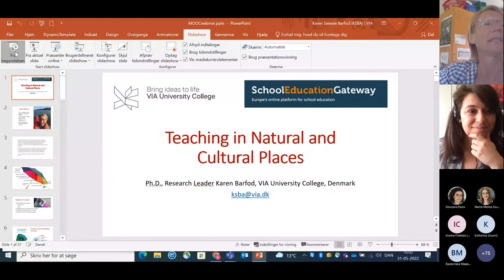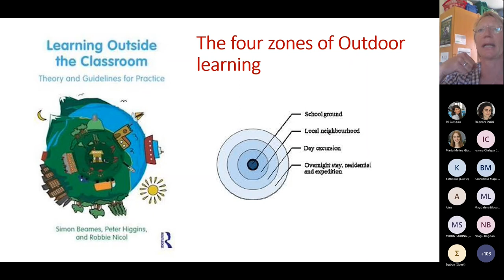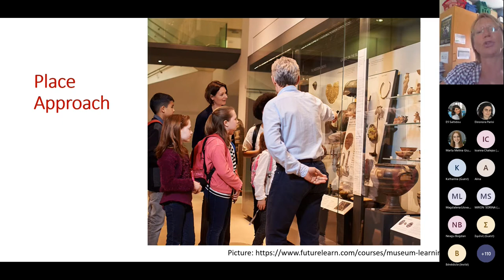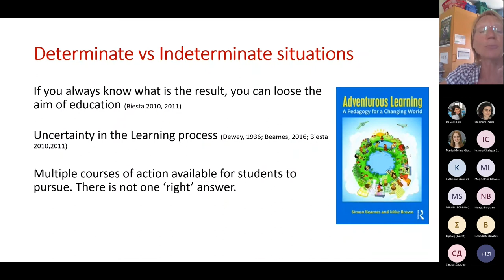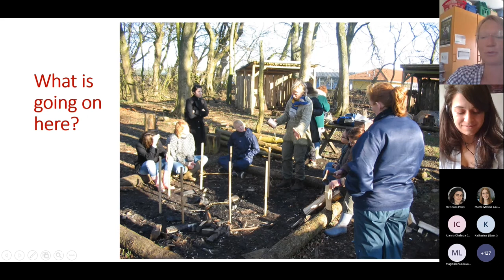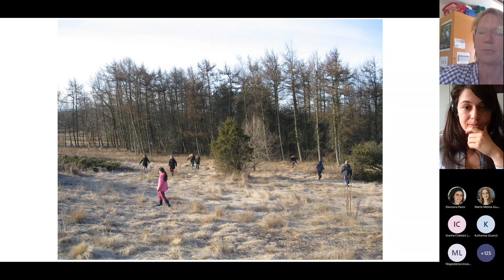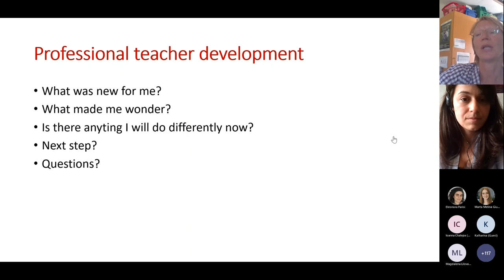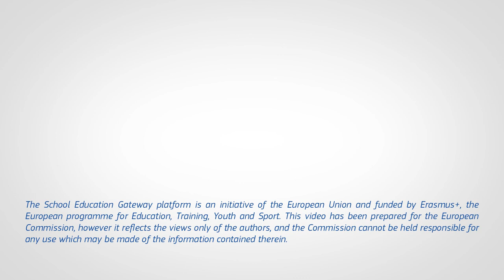Teaching in natural and cultural places - Webinar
This webinar presents evidence from research and practice about teaching outside the classroom in natural and cultural places.

Speaker panel
Karen Barfod - Senior lecturer and research leader in outdoor studies at VIA University College, Denmark, Department of Teacher Education.